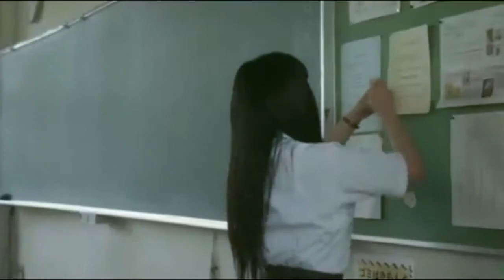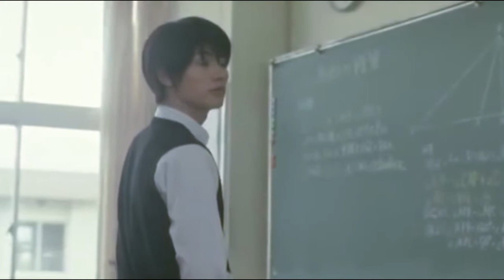Kimi No Todoke (Something Flutters)